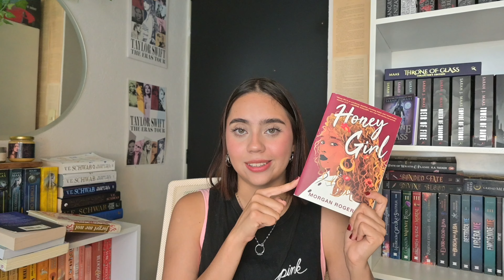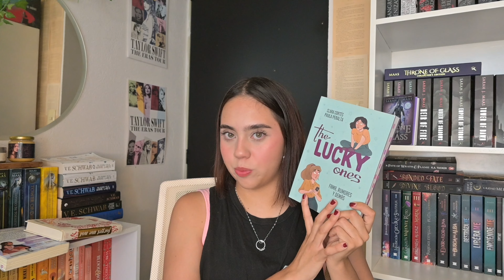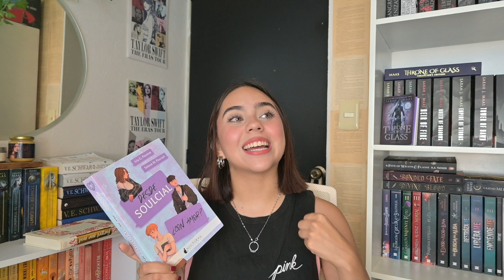Vivan las mujeres que aman a otras mujeres // Recomendaciones de libros 🩷👩‍❤️‍💋‍👩